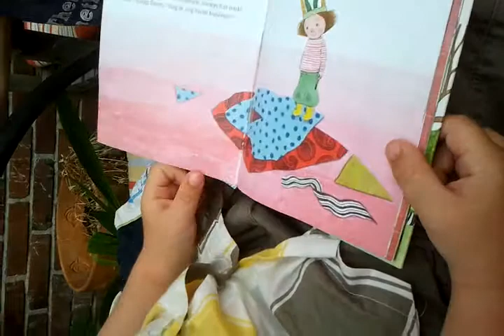Ties leest voor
Ties kan nog niet lezen, maar leest een volledig boekje uit zijn hoofd voor aan Anne.